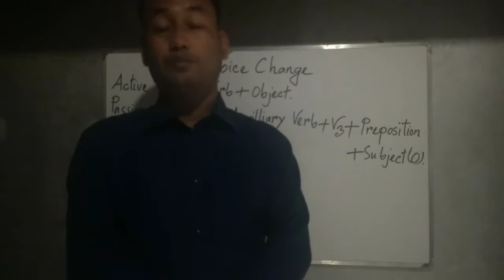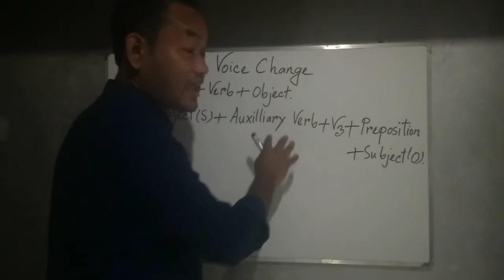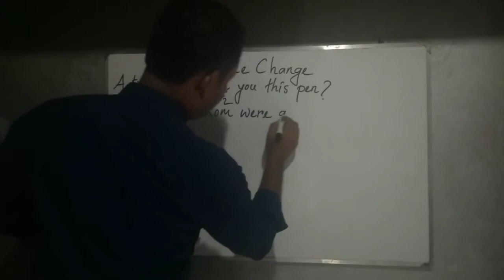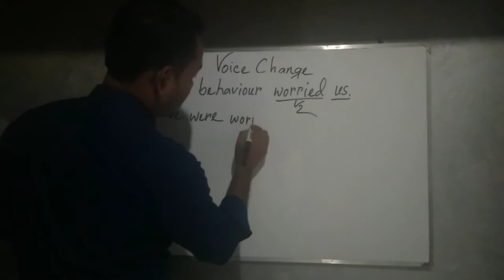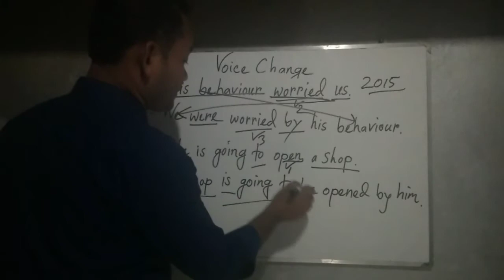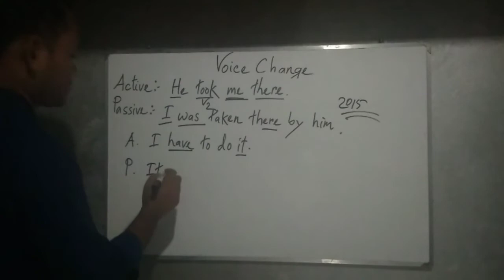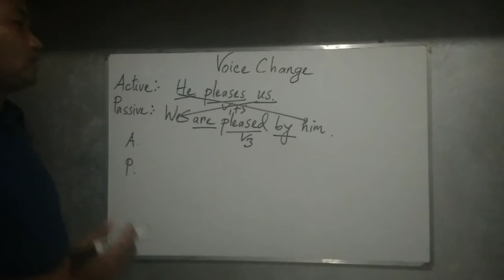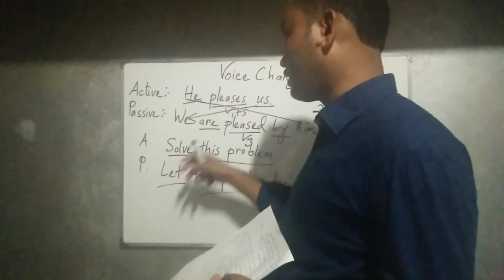voicechange /প্রাইমারী শিক্ষক নিয়োগ পরীক্ষায় আসা গুরুত্বপূর্ণ কিছু গ্রামার। part -1